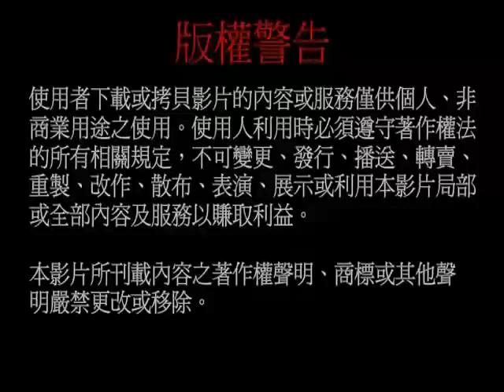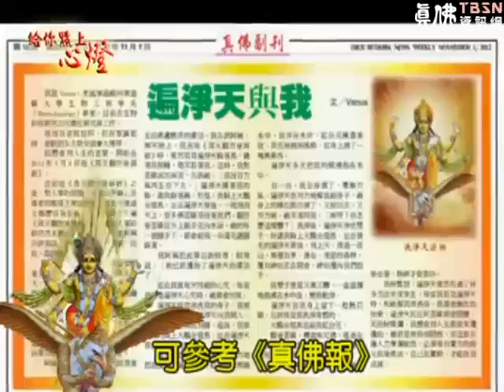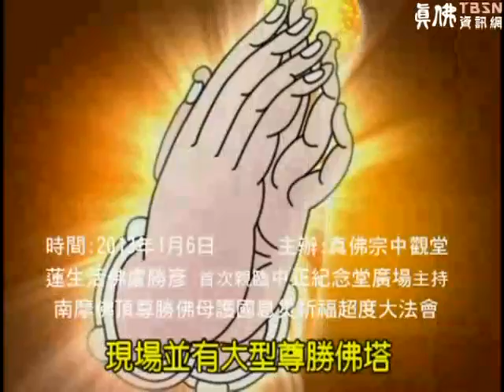給你點上心燈 第339集